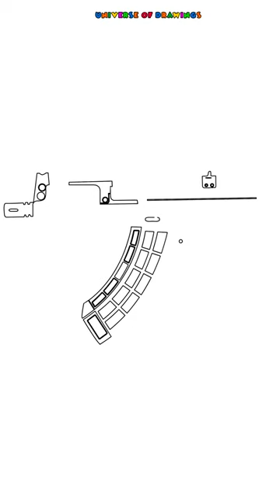HOW TO DRAW AN AK47 MACHINE GUN